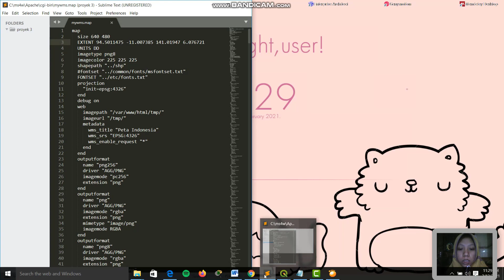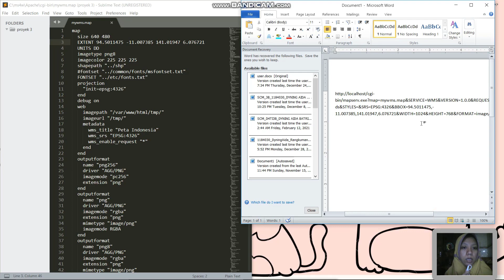Sistem Informasi Geografis #11(Konfigurasi Mapfile untuk WMS Shpfile Peta Indonesia di MapServer II)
Nama : Dyning Aida Batrishya
NPM : 1184030
Kelas : D4 TI 3B
Matakuliah : Sistem Informasi Geografis
Dosen : Rolly Maulana Awangga, S.T., M.T.